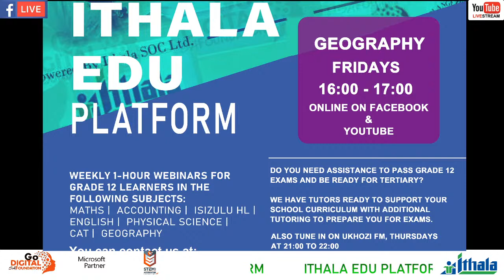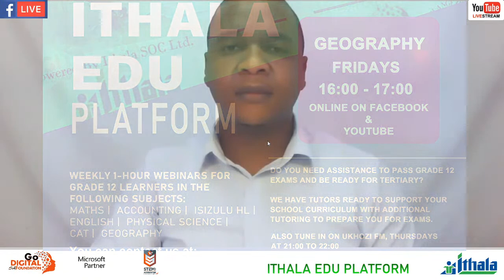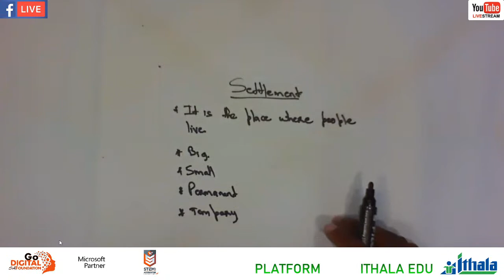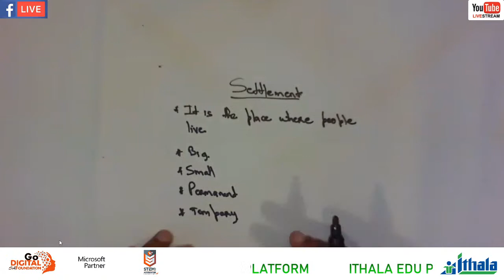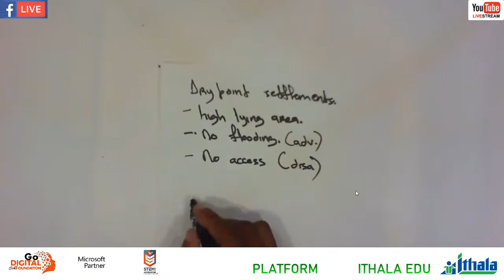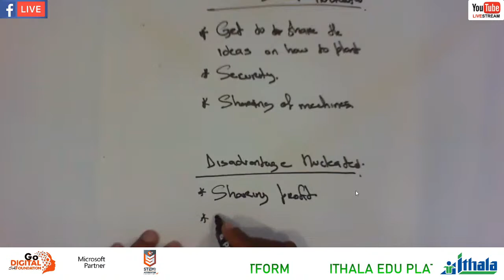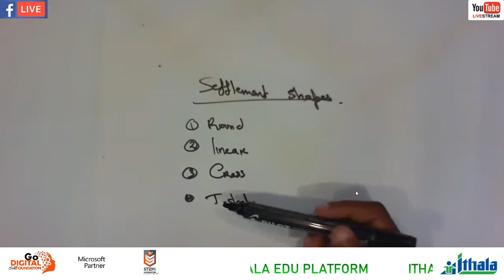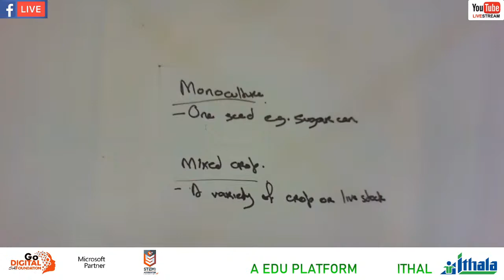Ithala Edu Platform - Grade 12 Geography - Settlement Concept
In response to Covid-19, Grade 12 online and radio curriculum support. We have tutors ready to support your school curriculum with additional tutoring to prepare you for exams.
You can ask your questions on WhatsApp by first stating the subject and then your question. Comments are also welcome.
Don't forget to tune in to Ukhozi FM on Thursdays from 21:00 to 22:00.
Also remember to register so you can be part of the class, participate and interact with the Tutor/Teacher in real time: